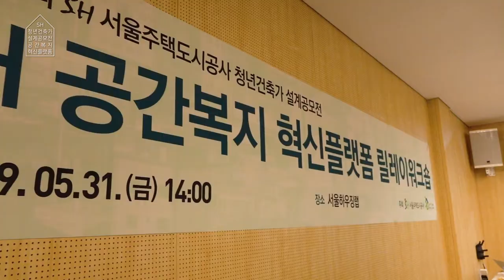"공간복지, 스타트업으로 성장하다!" SH 청년건축가 설계공모전 릴레이 워크숍 3차 현장!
「SH 청년건축가 설계공모전 × SH 공간복지 혁신플랫폼」 릴레이 워크숍 3차

서울주택도시공사가 「제5회 SH청년건축가 설계공모전」의 일환으로 진행하고 있는「SH 청년건축가 설계공모전 × SH 공간복지 혁신플랫폼」 릴레이 워크숍 3차 행사가 5월 31일 서울하우징랩에서 개최되었는데요!

마지막 회차인 만큼 현장의 열기가 매우 뜨거웠다고 합니다!
이번에는 공간복지와 관련된 스타트업에 대한 강연이 있었다고 하는데요!
지금 영상으로 만나보시죠~!

▶「제5회 SH청년건축가 설계공모전」은?

서울주택도시공사는 공공이 소유하고 있는 저층 주거지를 활용하여 새로운 주거공간과 생활SOC를 제공해 공간복지를 구현하는 것을 주제로 「제5회 SH청년건축가 설계공모전」을 진행하고 있습니다.

관심 있는 분들의 많은 참여 부탁 드립니다!